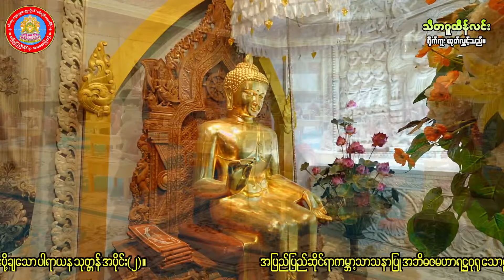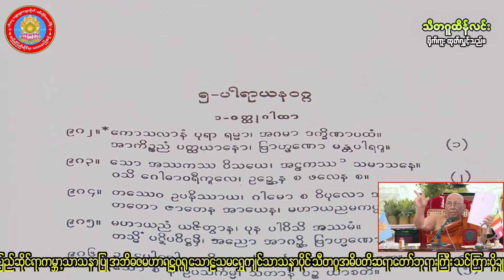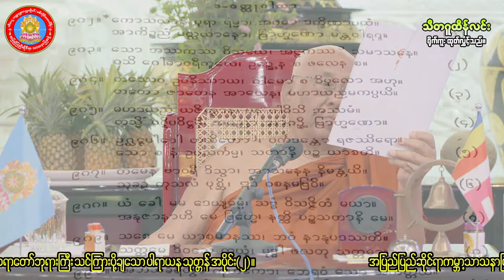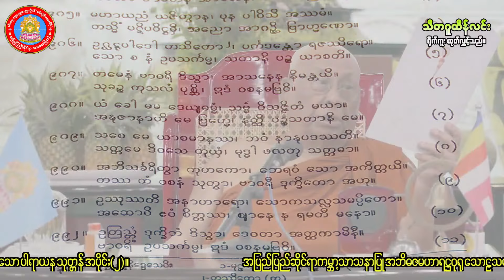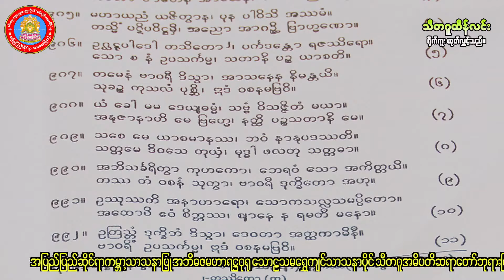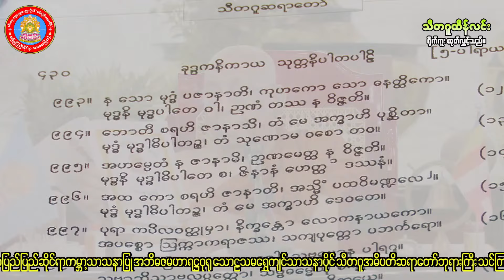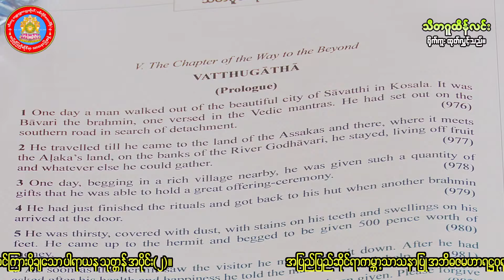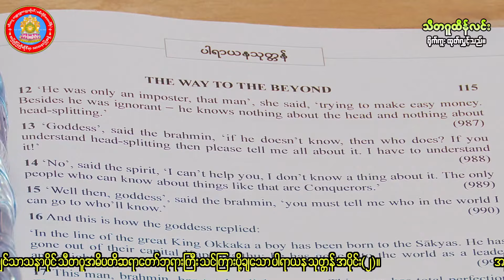သီတဂူအဓိပတိဆရာေတာ္ဘုရားႀကီး သင္ၾကားပို႔ခ်ေသာ ပါရာယန သုတၱန္အပိုင္း(၂)။ (၂၃.၇.၂၀၂၄)